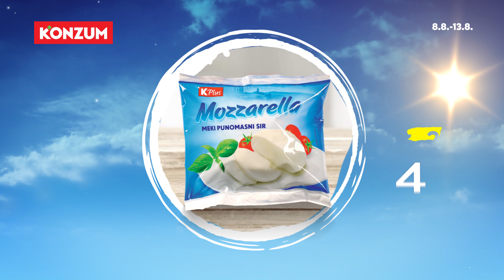Konzum svježa ponuda 8.8. - 13.8.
Pogledajte što je još novo ovaj tjedan u vašoj najbližoj prodavaonici, prelistajte cijelu ponudu Vidimo se!